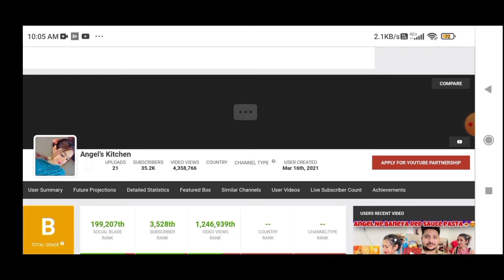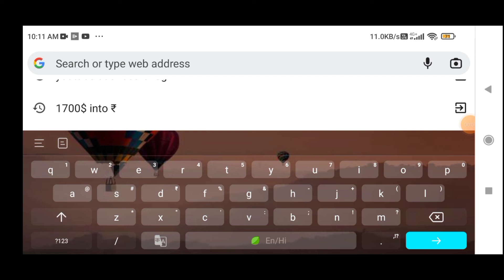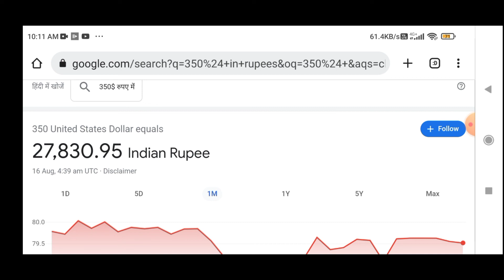Angel's kitchen estimated youtube income (monthly income)💰💵 how much angelshivam earns in 1 month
Important note।

Note 2- angel's kitchen is famous for these types of videos on their channel some of them are-

1- angel's kitchen
2- angel kitchen vlog
3- angel kitchen new vlog
4- angel kitchen channel
5- angel kitchen momos
6- angel kitchen blog
7- angels kitchen
8- angels kitchen and decoration material
9- angels kitchen and cocktails
10- angels kitchen cake
11-angels kitchen dmcc
12- angel kitchen
13-angel kitchen income
14- angel kitchen youtube income
15- angel's kitchen income
16-angel's shivam
17-angel's shivam new vlog
18-angel's shivam blog
19-angel's shivam vlogs
20-angel's shivam marriage
21-angel's shivam reels
22-angel's shivam block
23-angel's shivam video
24-angel's shivam new blog
25-angel's shivam wedding